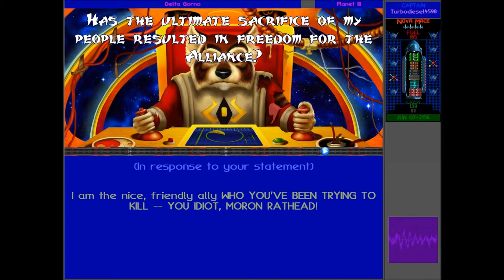Star Control 2 HD - #18 - Tanaka & ZEX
Two new interesting species...